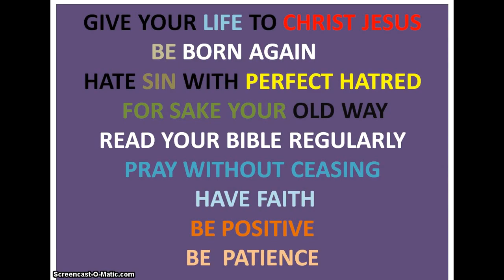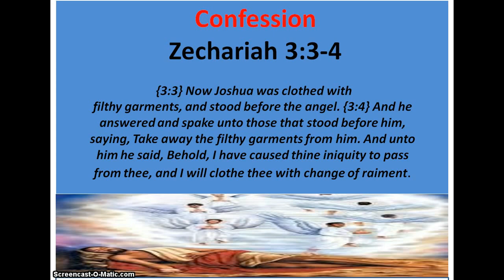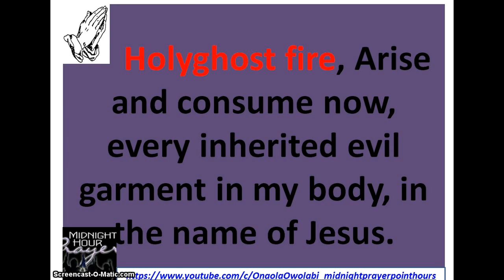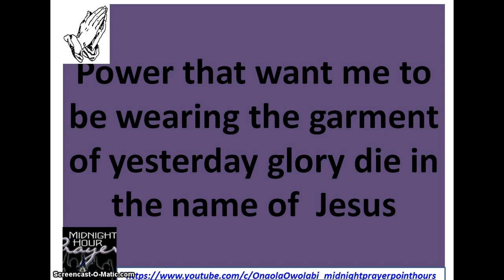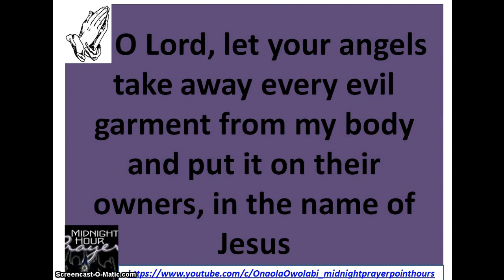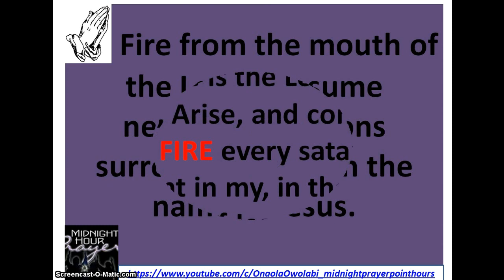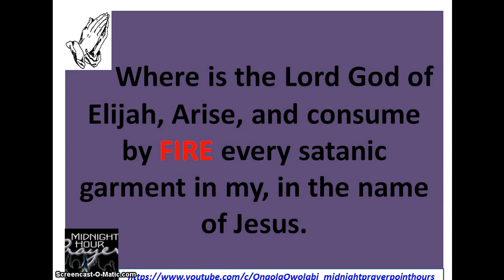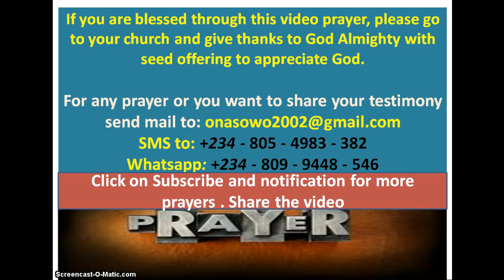Prayer Against Evil Garment - Owolabi Onaola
Read the book of Zachariah 3: 1-5, The garment that you are wearing in the spiritual realm determines what happens to your life in the physical realm. If you are wearing a good garment good things will be pursuing you and if a wearing an evil garment, then bad things will be happening in your life.